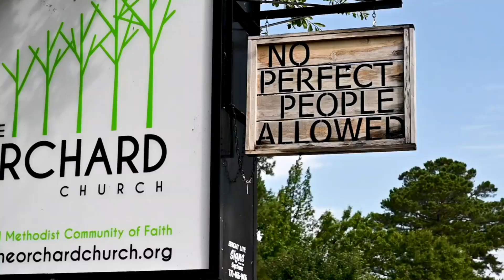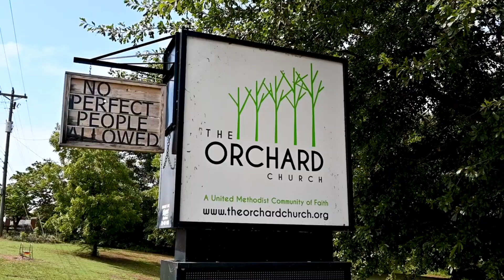Welcome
Wondering what to expect at The Orchard? In this short video, you'll get a glimpse of who we are and what we're all about. With our mission to grow fully devoted followers of Jesus, you'll feel right at home. Whether it’s your first visit or you're returning, we’re all about making you feel welcome—no perfect people allowed, just real people seeking Jesus together!